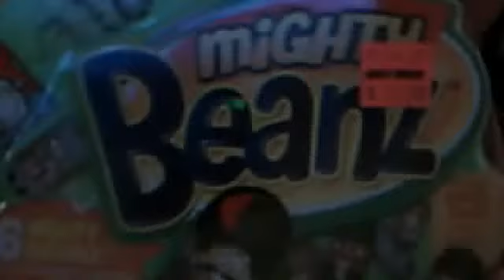mighty beanz series 1 unboxing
YAYYY I GOT NINJA !